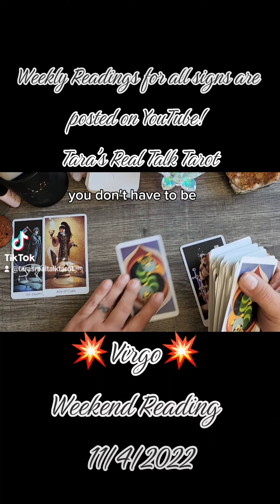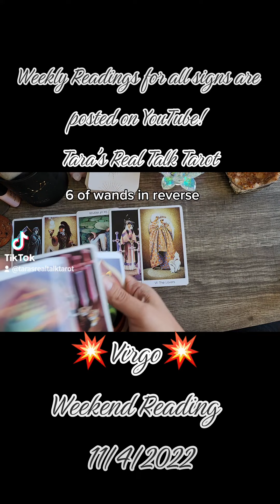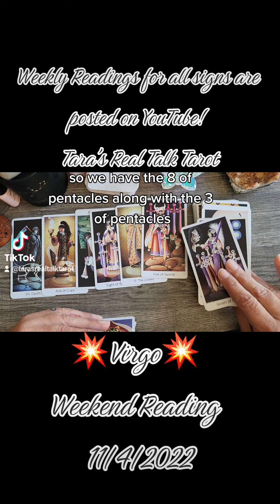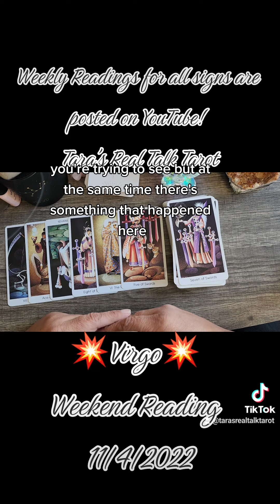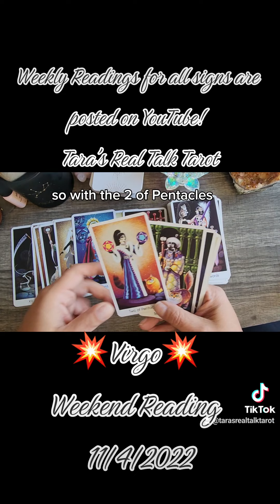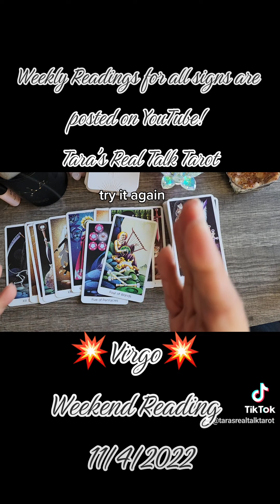Virgo Weekend Tarot Oracle Reading! 11/4/2022